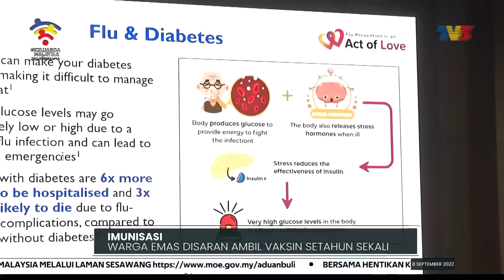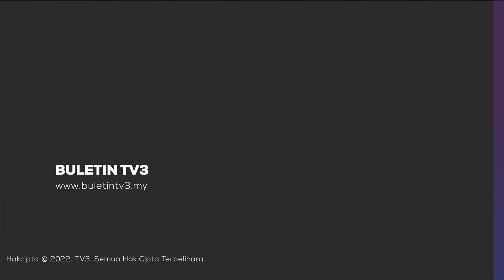IMUNISASI | Warga Emas Disaran Ambil Vaksin Setahun Sekali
Kebanyakan masyarakat, tidak menyedari kesan dan komplikasi, akibat jangkitan virus influenza terutamanya terhadap warga emas, apatah lagi bagi mereka, yang mempunyai penyakit kronik.

Menurut Pusat Kawalan Penyakit Amerika Syarikat, sehingga 70 peratus, peng-hospitalan dan 85 peratus kematian, berkaitan influenza direkodkan, dalam kalangan pesakit berumur 65 tahun ke atas.